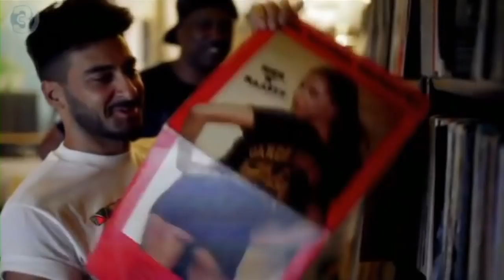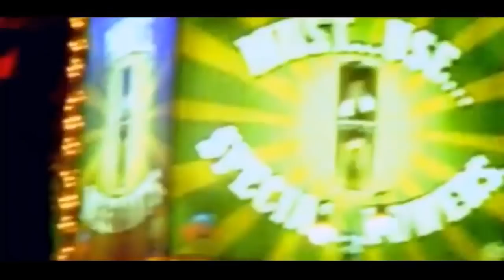SET- 90 - 2000 VIDEOMIX DANCE - ELECTRONICA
PROBANDO OTROS RITMOS QUERIDOS AMIGOS , DE LA FORMA QUE SE LLAME , LA MUSICA SIEMPRE SE DISFRUTA , SALUDOS CORDIALES A TODOS MIS AMIGOS DE ESTE CANAL , QUE GRACIAS A USTEDES VA CRECIENDO  , DESDE LA REGION METROPOLITANA DE SANTIAGO DE CHILE                                                                                                                                                                               1 -Madison Avenue - Don't Call Me Baby                                                                                                                                             2- B-Code - Feel Good                                                                                                                                          3- Fisher - Losing It                                                                                                                                                 3-Paul Johnson - Get Get Down                                                                                                                           4- Hysteric Ego - Want Love                                                                                                                                                 5- Duck Sauce - Barbra Streisand                                                                                                                                                              6- Carolina Marquez - The Killer's Song                                                                                                                                                                                                      7-Proper Filthy Naughty - Fascination                                                                                                                              8-Danzel - Pump It Up                                                                                                                                         9- Billy More - Up & Down                                                                                                                                     10- E Motion - The Naughty North & The Sexy South                                                                                                         11- Royal Gigolos - California Dreamin                                                                                                                  12- Global Deejays - The Sound of San Francisco